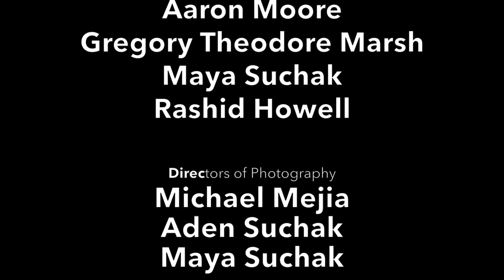Which Way Is Home - Ar-Kee. Youth Media Video, Albany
This original piece written and performed by Ar-Kee, was developed by a collaborative of artists directed by Noelle Gentile and assistant directed by Aaron Moore and Gregory Theodore Marsh and Media Director Aden Suchak and Michael Mejiia as part of the multimedia theater production of “Which Way Is Home” produced by Albany High School, Capital Repertory Theatre, NYSCA, National Coalition Building Initiative, Arts, Letters and Numbers and Youth FX.

These films are a form of resistance and empowerment telling stories of racial profiling, police brutality, and the refugee and immigrant experience from the perspective of young artists of color. The stories are deeply personal, highlighting the oppression and injustice these young people deal with, which causes a feeling of a loss of home. Our aim is to force viewers to confront the realities of young people living in communities the have been systematically and historically marginalized.

Cinematography: Michael Mejia, Aden Suchak & Maya Suchak
Sound: Rashid Howell

Youth FX an intensive hands-on program designed to introduce young people aged 14-19 to the technical and creative aspects of digital film making by offering a thorough overview of the production process from script to screen. These videos are part of the multimedia theater production of “Which Way Is Home” produced by Albany High School, Capital Repertory Theatre, NYSCA, National Coalition Building Initiative, Arts, Letters and Numbers and Youth FX.